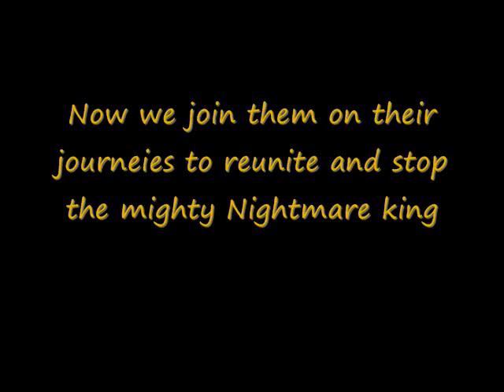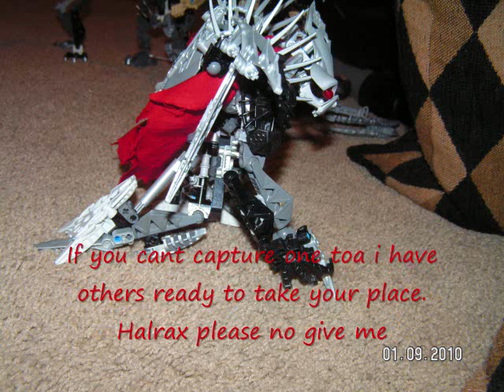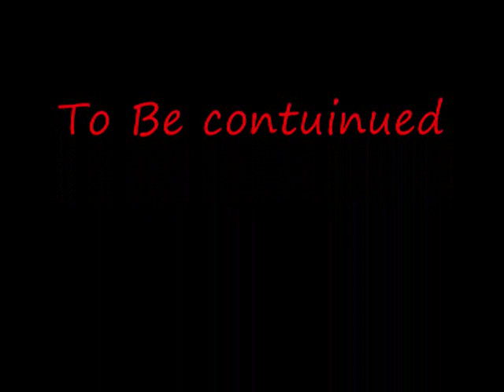Bionicle The Nightmare Chronicles #1 Tridents story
My first episode of the nightmare series